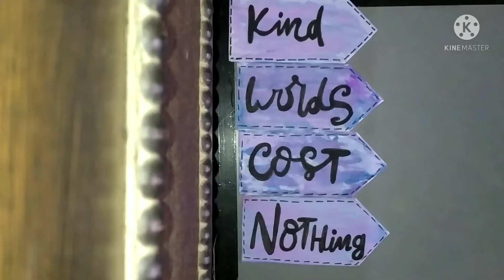DIY Wall Hanging||🤩kritiscraftworld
Hey guys I'm back with another super cool video 🤩🤩.
Intro music taken from intro maker.